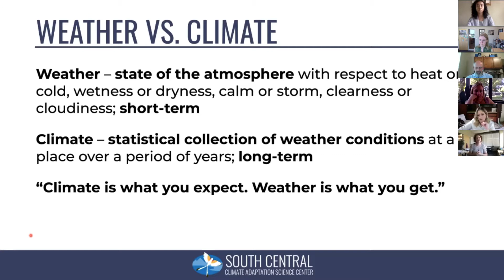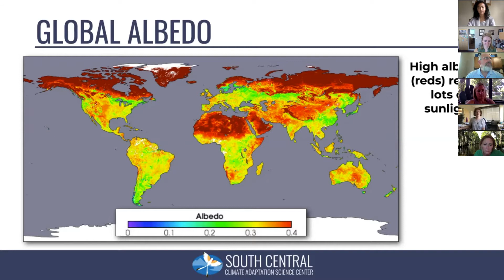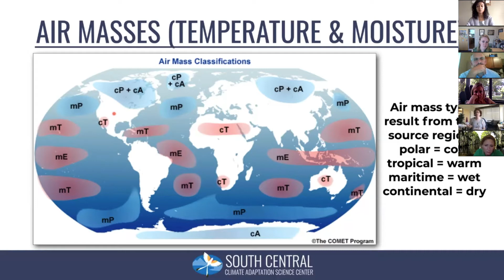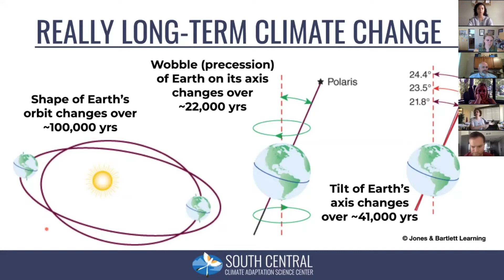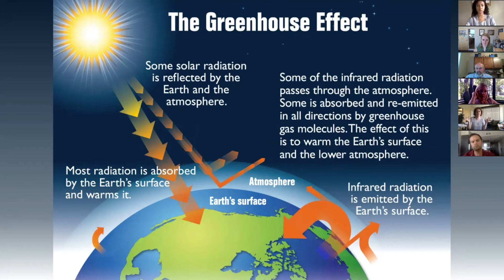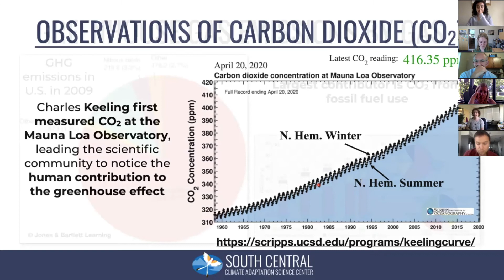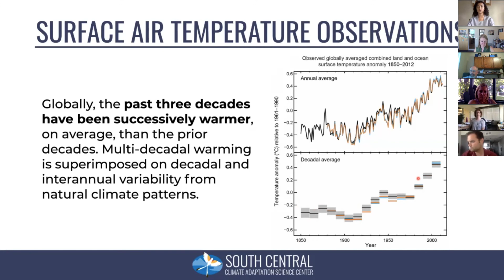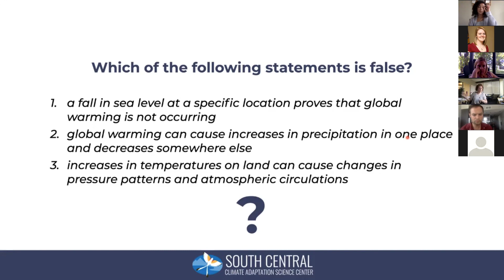Basics of Climate Variability and Change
Join Dr. Renee McPherson, University of Oklahoma, as she introduces us to the basics of climate variability and change!
*This video was recorded as part of the July 2020 Virtual Climate 101 hosted by the South Central Climate Adaptation Science Center.